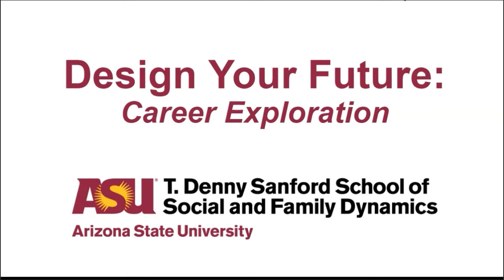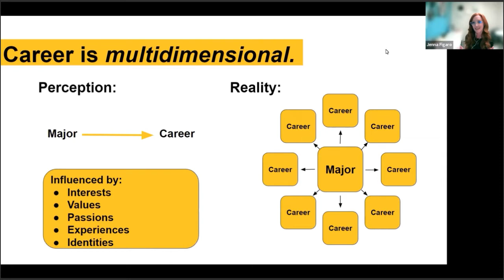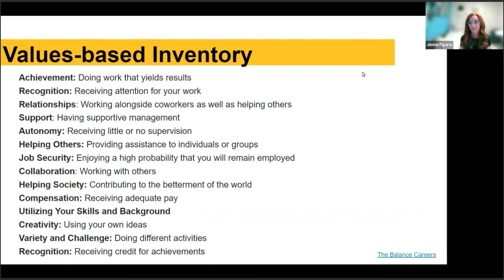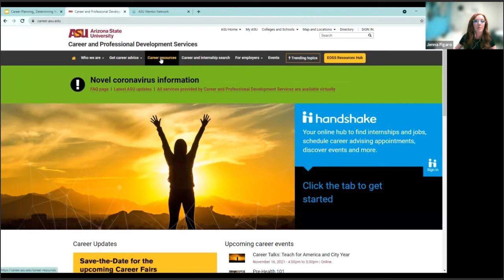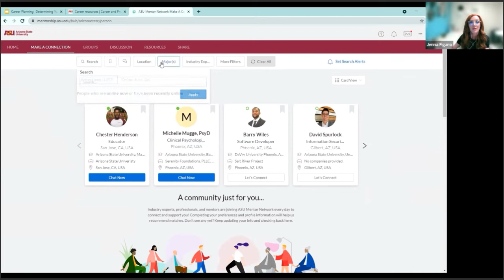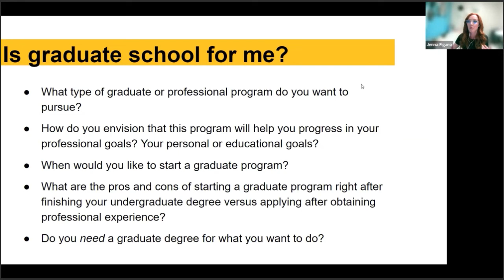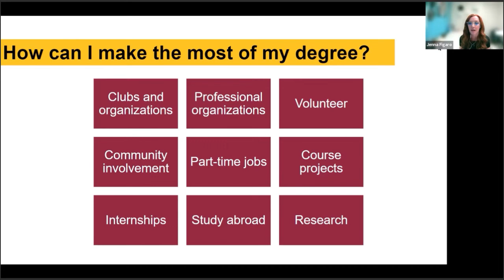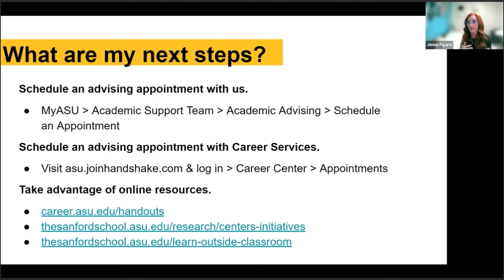Design Your Future: Career Exploration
Jenna Figaro, an academic success advisor in the Sanford School, hosts this workshop on career exploration as it relates to our majors in Sociology and Family and Human Development.